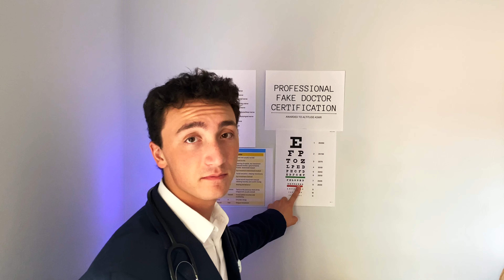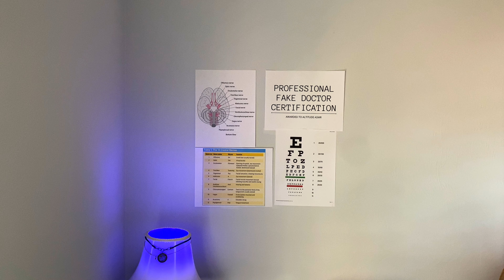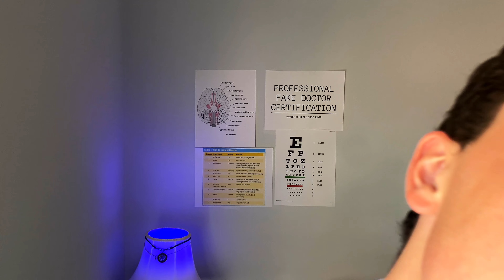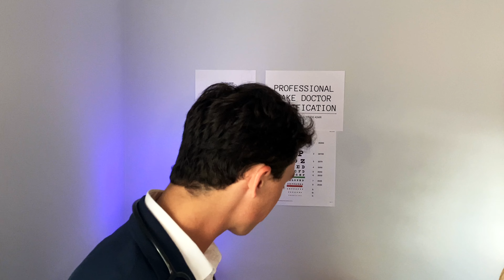ASMR Cranial Nerve Exam EVERY DAY Until We Hit 1 MILLION Subscribers - Day 66